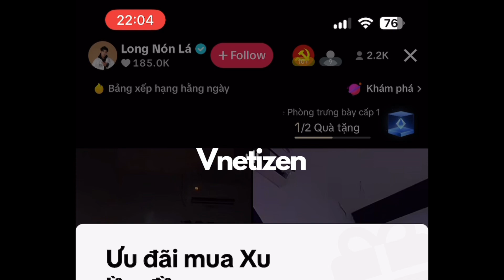Long Nón Lá khi gặp Đạt Kaa tám quá trời quá đất kiến fan phải nhắc nhở dừng lại (Phần 1)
Long Nón Lá và Đạt Kaa: N.ói x.ấ.u bạn nhưng quên đang livestream